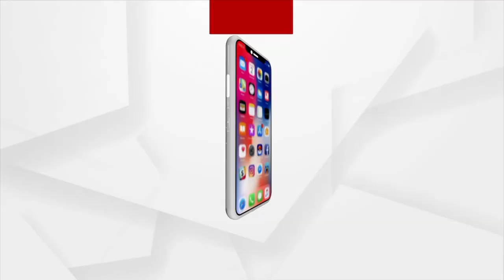ଗାଁ ଭିତରକୁ ଯିବାକୁ ଭଲ ରାସ୍ତା ଖଣ୍ଡେ ନାହିଁ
ଗାଁ ଭିତରକୁ ଯିବାକୁ ଭଲ ରାସ୍ତା ଖଣ୍ଡେ ନାହିଁ । ବାରମ୍ଵାର ଅଭିଯୋଗ ସତ୍ତ୍ଵେ କୌଣସି ସୁଫଳ ମିଳୁନି । ଗରିବଙ୍କୁ କେହି ପଚାରୁ ନାହାନ୍ତି ।